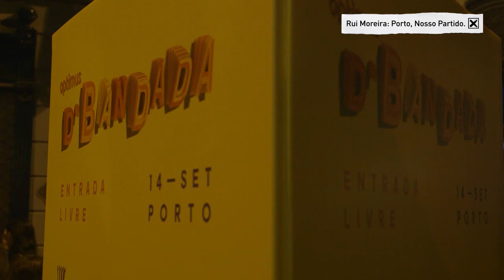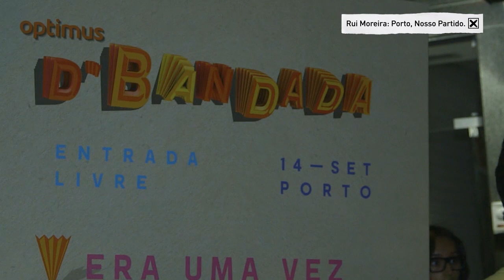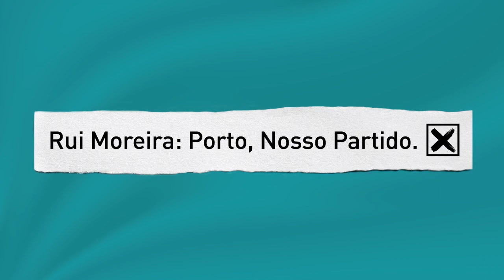Rui Moreira na D'Bandada